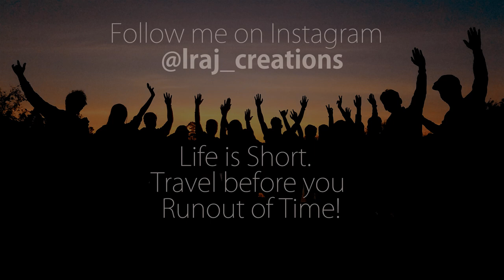Amazing Kodaikanal | Kodaikanal Travel video | Tamil Nadu Tourism | Part 2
Kodaikanal Tour
Kodaikanal tourist places
Kodaikanal tourism
Kodaikanal cinematic travel video
This is the Part-2 of my " THE UNEXPLORED KODAIKANAL" travel video. Check out the Part-1 below:

Hope you guys liked it. Thanks to Muddie Trails for this Amazing Kodaikanal trip.